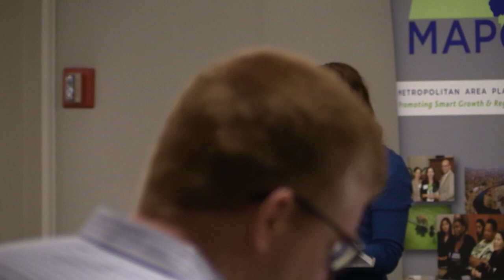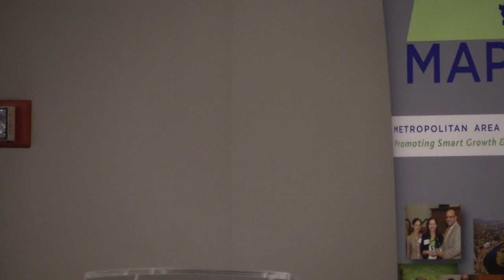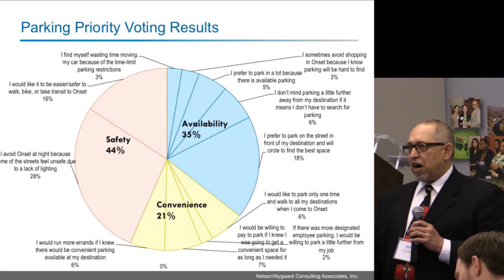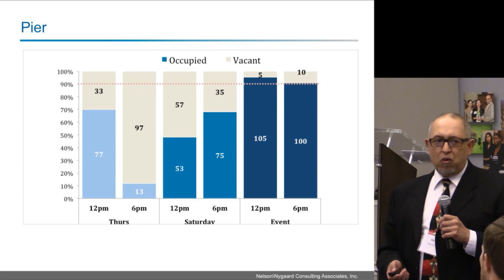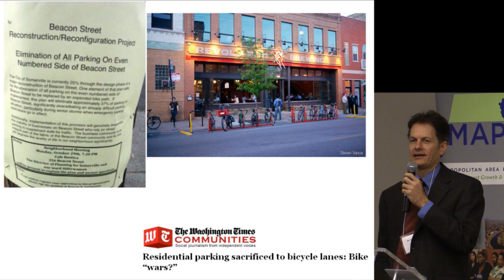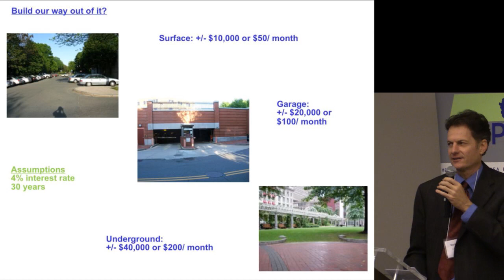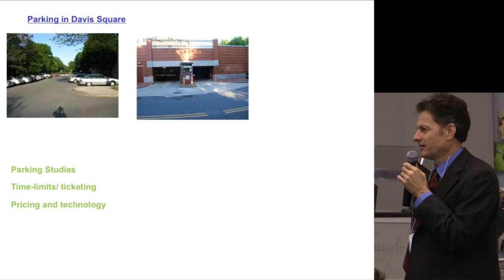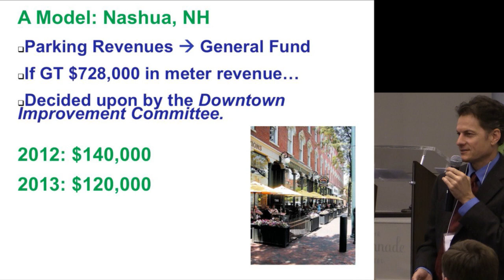Pricing Parking: MAPC 4-8-14 Parking Conference (Breakout Session)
Metropolitan Area Planning Council's sPARKing New Ideas parking conference, April 8, 2014, Boston, Mass.
Pricing Parking breakout session
Moderator:
Lisa Jacobson, Associate, Nelson/Nygaard Consulting Associates
Panel:
James J. Fiorentini, Mayor of the Cit of Haverhill
Salvatore Pina, member of Board of Directors, Northeast Economic Development Association (NEDA)
Mark Chase, Parking and Transportation Demand Consultant